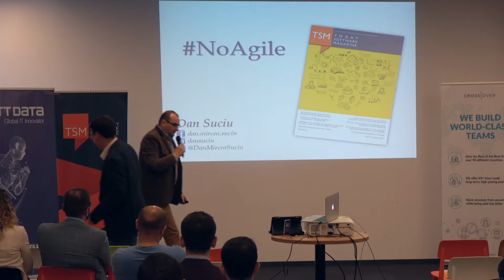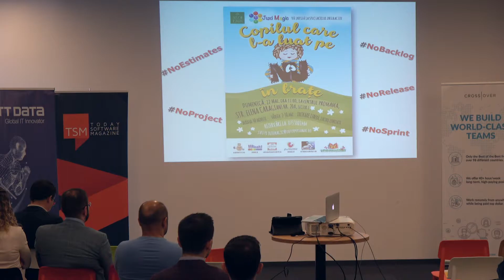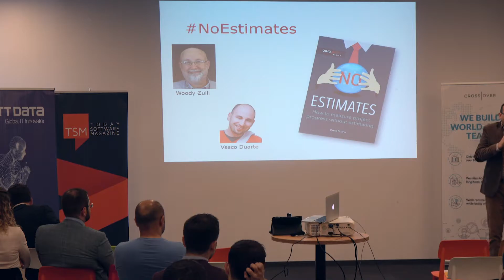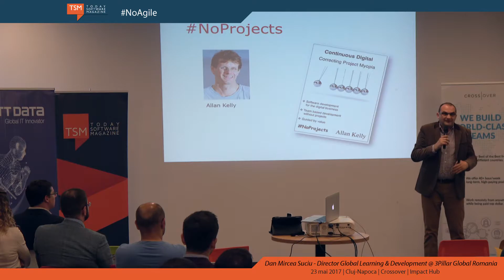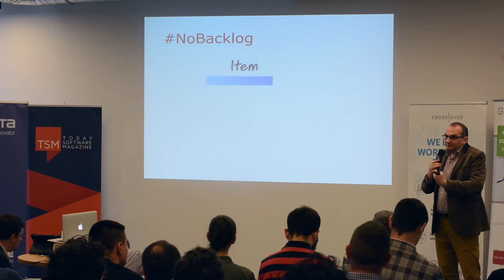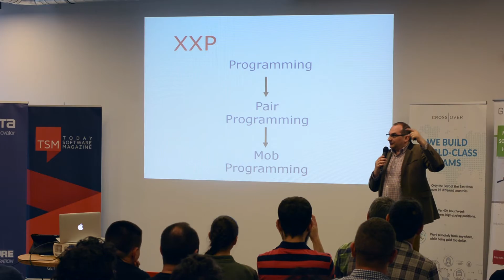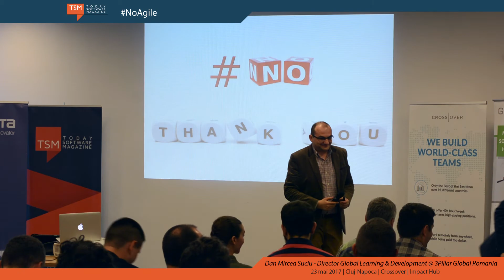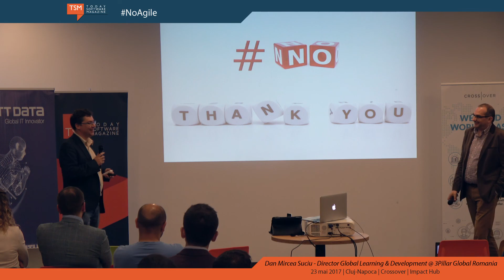NoAgile - Dan Mircea Suciu (3Pillar Global Romania)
Dan Mircea Suciu - Director Global Learning & Development @ 3Pillar Global Romania